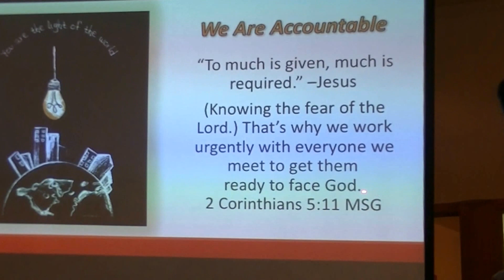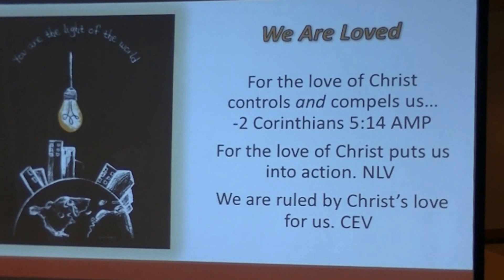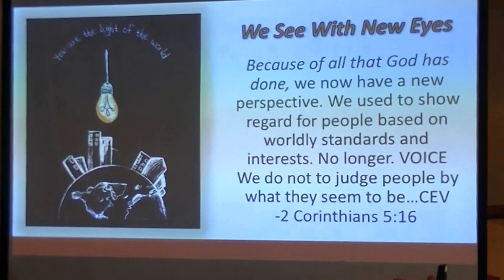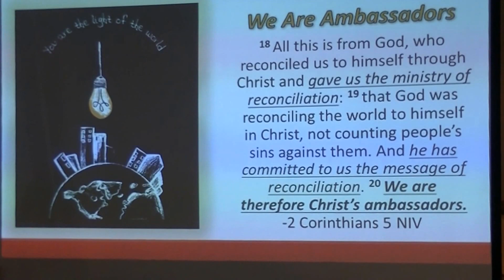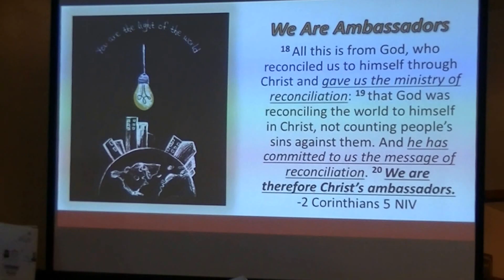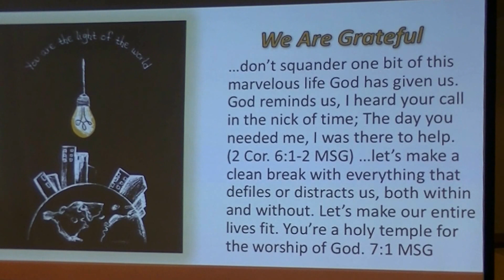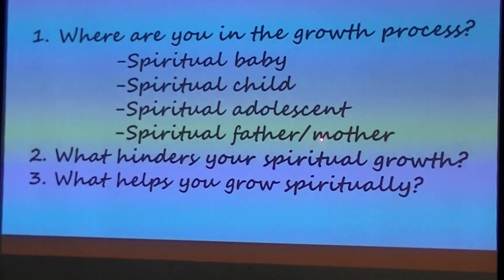9/4/16 - Hello My Name Is...Part 4 of 5